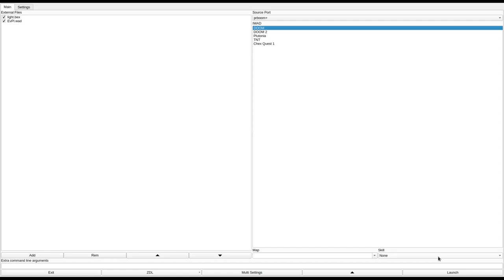DOOM 1 - EvPl.wad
called "Evil's Playground (Diabolique part two)" in the /idgames FTP.
created by Pablo Dictter on May 23rd, 2001.
from the .txt file included with the WAD:
"The second part from the project "Diabolique". This wads have a strong Episode 3 Style. The first part of this wad is incluided. Diabolique (E3M2) which is very similar to E3M5 Evil's Playground v1.3 has some minor textures fixes and I added some great secrets. "